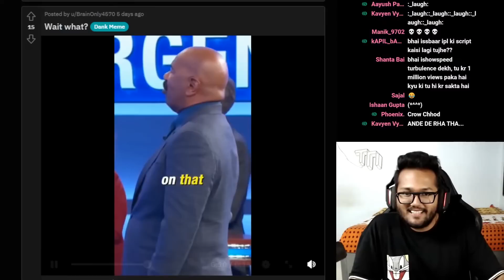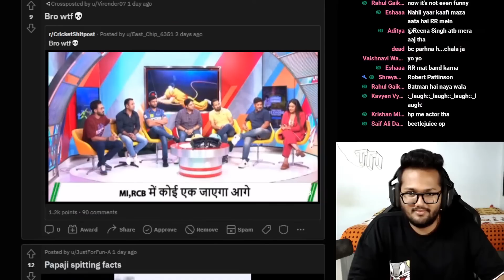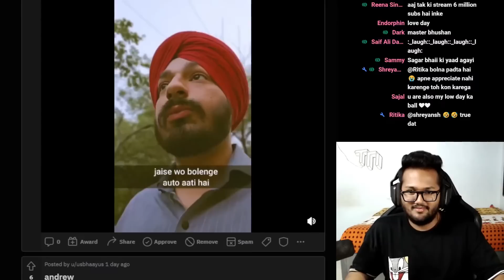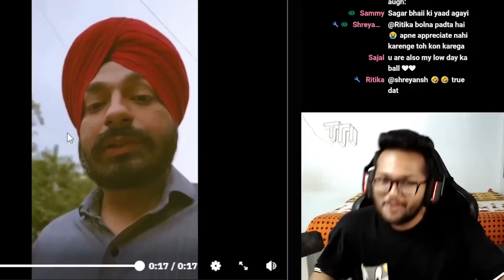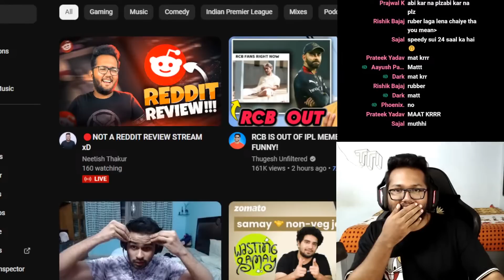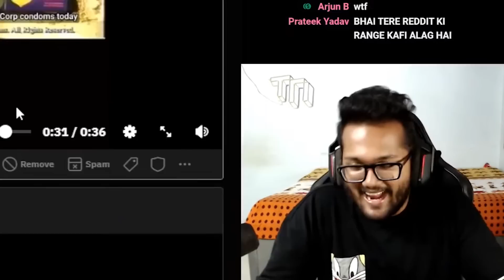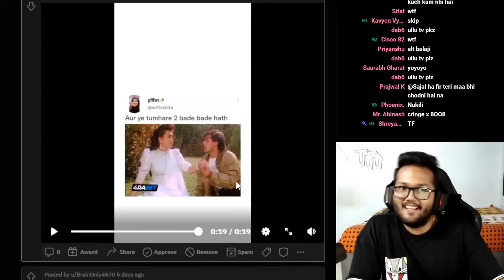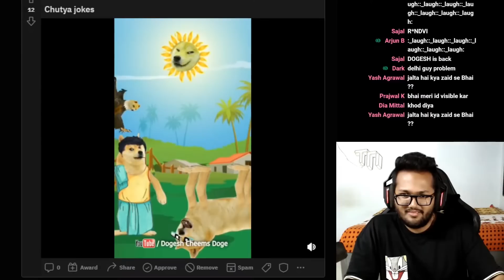SACHIN AND DHONI MEMES ARE FUNNY AF 😂